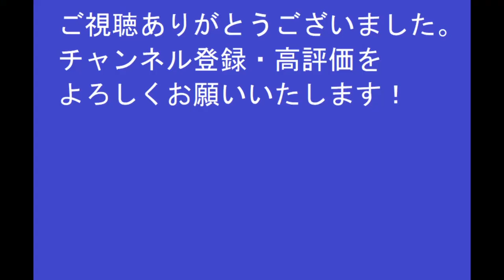太閤立志伝ⅤDX 織田信長 伊賀攻め(天正伊賀の乱)、弥助を取り立てる、天目山の戦い(甲州征伐)【歴史イベント】太閤立志伝5DX【HDリマスター】【プレイ動画】イベントシナリオ イベントストーリー